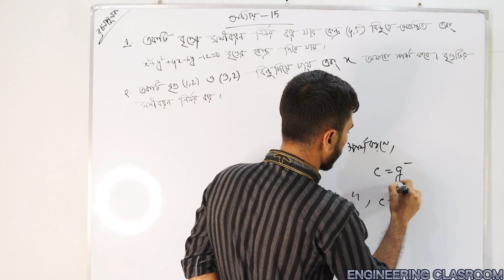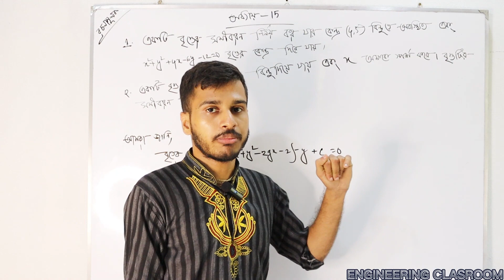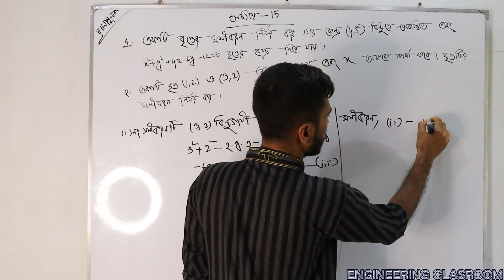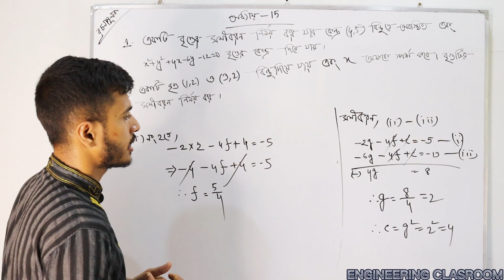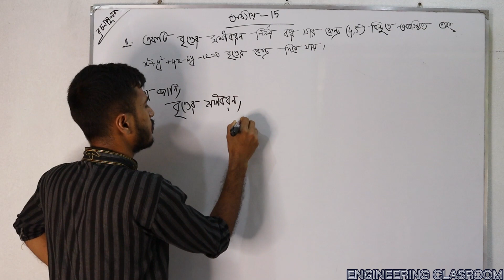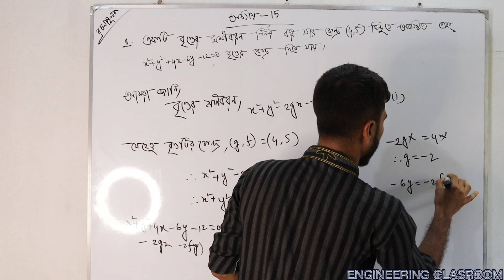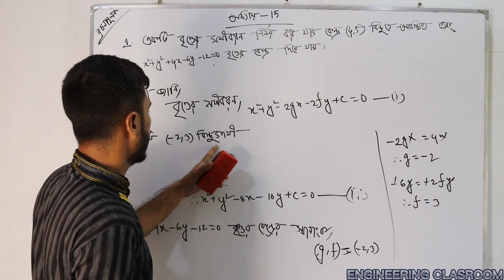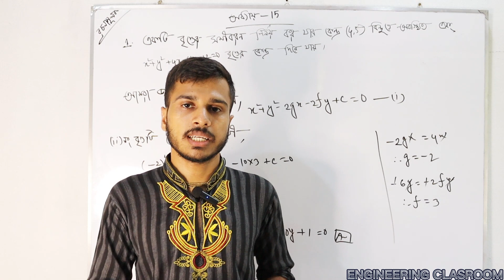Mathematics-1 ।। স্থানাঙ্ক জ্যামিতি ;বৃত্ত ।। CHAPTER 15 ।। part 2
👉(১-৩) সেমিস্টারের জন্য যেসকল সাবজেক্ট এর ভিডিও আপলোড হচ্ছে:

📕 ম্যাথম্যাটিকস-১
📕ম্যাথম্যাটিকস -২(আপলোড শেষ)
📕ম্যাথম্যাটিকস -৩
📕ফিজিক্স
📕কেমিস্ট্রি
📕বেসিক ইলেক্ট্রিসিটি

Thanks